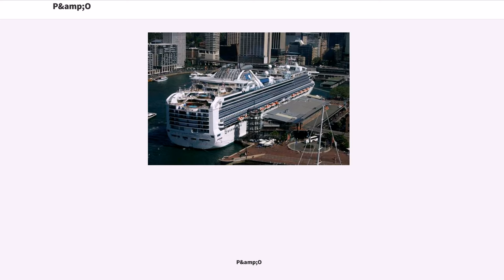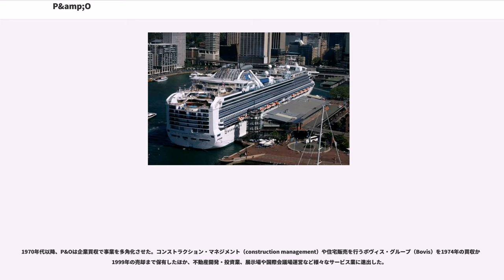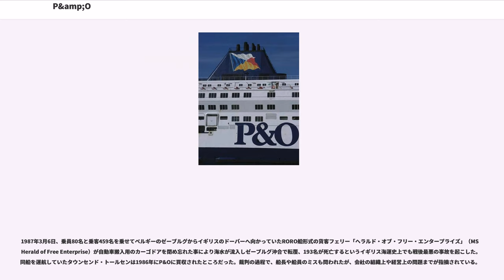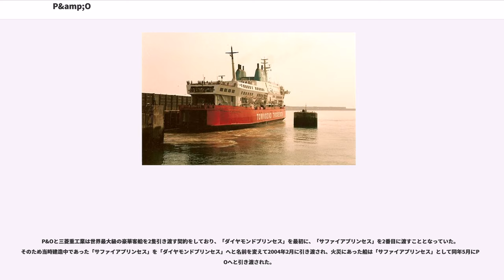P&amp;O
P&O（ピーアンドオー、Peninsular and Oriental Steam Navigation Company、ペニンシュラ アンド オリエンタル スチーム ナビゲーション カンパニー）は、イギリスの船舶会社。

1822年にロンドンの船舶仲立人 Brodie McGhie Willcox とシェトランド諸島出身の船員 Arthur Anderson が、イギリスとイベリア半島の間の路線を運航するためにパートナーシップを結んだ。1835年にはこれにダブリンの船主 Captain Richard Bourne が加わりイギリスとスペイン・ポルトガル間の定期蒸気船航路を開設している。これがP&Oの前身であるペニンシュラ・スチーム・ナビゲーション・カンパニー Peninsular Steam Navigation Company であり、今日のP&Oの旗も、ポルトガルの国旗（当時）の白と青に、スペインの国旗の赤と黄色を組み合わせたものである。

1837年に英国政府のポルトガルとスペインへの郵便運送業務契約を獲得し、1840年にはエジプトのアレクサンドリアへの郵便運送も獲得した。現在のP&Oは1837年に英国王室の勅許（Royal Charter）を受けて設立された勅許会社で、それゆえ社名には"Plc"（Public limited company, 公開有限責任会社）や"Limited"（有限責任会社）などといった語句は付いていない。

その後1842年にはイギリスの最大の植民地であるイギリス領インドへの旅客サービスを、1845年には同じく植民地であるシンガポールと香港への旅客サービスも開始。その後も日本や中華民国など世界中にその航路を広げた。ヨーロッパ-日本間の就航は1860年。第二次世界大戦まではP&Oの利益の源泉は政府との郵便契約であったが、商用船や旅客船へも業容を拡大した。

1914年には当時イギリス最大の海運会社であったブリティッシュ・インディア・スチーム・ナビゲーション・カンパニー（British India Steam Navigation Company）を買収し、1918年にはイギリス・オーストラリア間の郵便運送業のパートナーであったオリエント・ライン（Orient Line）の経営も掌握した。1920年代半ばには相次ぐ海運会社の買収で船舶数は500隻とピークに達している。1920年には独自の銀行（P&O銀行）も設立したが1927年には売却している。一方で戦争による被害も大きく、第一次世界大戦では85隻を、第二次世界大戦では179隻を喪失した。

上述のようにP&Oは主にアジア・オセアニア方面への東周り航路を中心としており、新大陸向けの西周り航路が中心のキュナード社とともにイギリスのフラッグ・キャリアの1つと目された。

1945年以後、イギリスはインドやマレー半島などの植民地を次々と失い、それに伴いこれらの旧植民地への需要は衰退したが、オーストラリア路線はイギリスほかヨーロッパからの白人移民（Ten Pound Poms）が多数に上ったため、P&OはSSオリアナなどこの路線向けの大型客船を建造した。15隻の客船のうち、最大かつ最後の客船であるSSキャンベラは1961年に就航した。

オーストラリアへは100万人以上のヨーロッパ人移民が渡り、その多くはP&Oが運んだが、1968年にオーストラリア政府はこの移民計画を終了させている。P&Oは以後、客船の多くを売却・解体し、貨物輸送へと集中した一方、保養客向けのクルーズ市場にも進出した。1959年にはタンカー市場に、1960年代半ばにはRORO船市場に、1969年にはコンテナ船市場に参入している。

1969年、ブリティッシュ・アンド・コモンウェルス・シッピング（British and Commonwealth Shipping）、ファーネス・ホイッティー（Furness, Withy & Co Ltd）、オーシャン・スチームシップ・カンパニー（The Ocean Steamship Company）、そしてP&Oといったイギリスの大手船会社が、物流のコンテナ化に対応するためにコンテナ船会社オーバーシーズ・コンテナーズ・リミテッド（Overseas Containers Limited, OCL）を設立した。

1970年代初頭にはP&Oはイギリスの船会社ストリック・ライン（St...